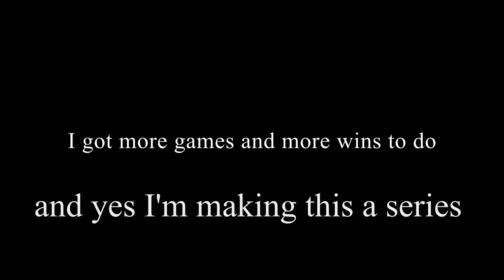Getting all the tittle on bridges EP1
Hello hope you all having a good I'm planning to make this a series and I'm on tittle Master something and that would not be so much fair so I'm probably gonna use an alt and get none tittle and grind up to more tittles and make it a series    IP Play.hypixel.com

I have a discord server if you wanna join here you can V V (It's more for youtubers and other stuff)